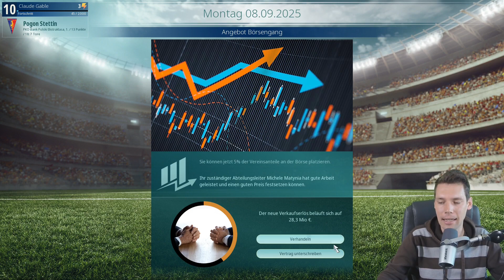Wilde Transferphase in Stettin - We are Football - Babo - Pogon Stettin #38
Überbrückung bis zum Langzeitsave ...